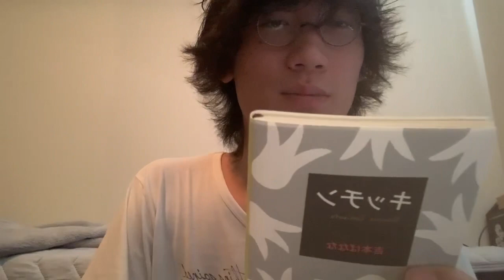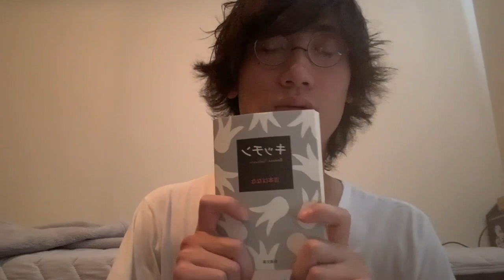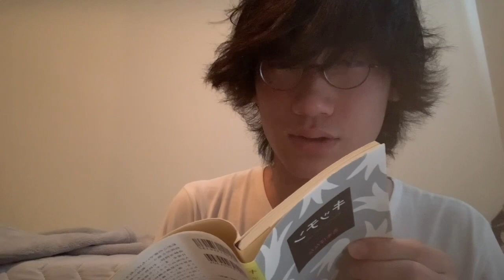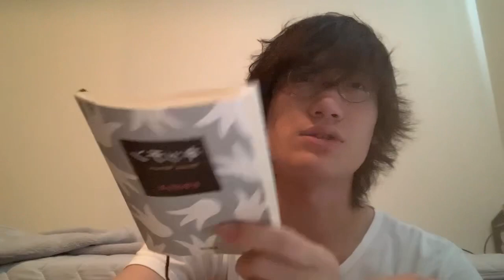#72 【ブックレビュー・書評】吉本ばななさん‼️キッチン書いてくれてありがとう〜‼️【1.25倍速視聴推奨】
いい小説です。本当に。